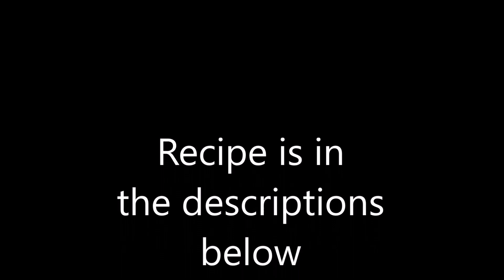KUEH SALAT OR SERI MUKA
Ingredients for bottom layer:

300g glutinous rice

200ml coconut cream

1/2 tsp salt

3-4 pieces screwpine leaves/pandan

Ingredients for top layer(green):

80ml green juice extracted from 10 pieces screwpine leaves

200ml coconut milk

125g sugar

30g wheat flour

25g corn flour

3 eggs

Method:

1.Wash clean the glutinous rice and soak for 4 hours.

2.Drain away the water.Add in 200ml of coconut cream.You can also add 1tsp salt.Place 3 or 4 pieces of screwpine leaves for fragrant.Steam for 15 minutes.

3.Prepare the top layer while steaming the glutinous rice.

4.In a blender,blend the screwpine leaves with some water.Strain through a sieve and take out 80ml juice.

5.Mix all the top ingredients until well-combined.Sieve the batter to  a smooth paste.

6.Take out the rice from the steamer.Take away the leaves and puff up the rice.Press the rice firmly with a banana leaf in another lined pan.(leave out the banana leaf if you don't have one)but use the back of a spoon to smooth the surface.

7.Pour the sieved batter over the steamed glutinous rice.Steam for 1 hour over medium heat.

8.Wait till it is cold then cut it out diagonally or square shape.